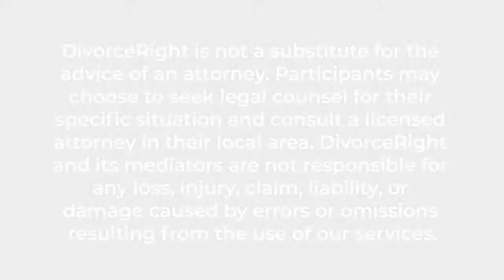Divorce Basics-Divorce Document Review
If you did your divorce using one of the many online divorce services out there then there is a good chance that you left a lot of very important information out or made some big mistakes.  Over 70 of online divorces end up back in conflict and court costing thousands of dollars.